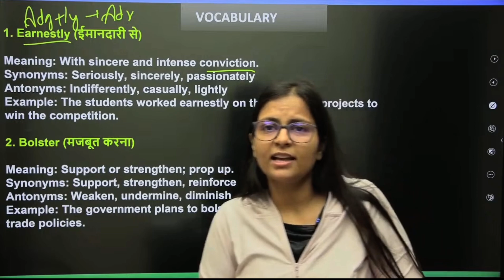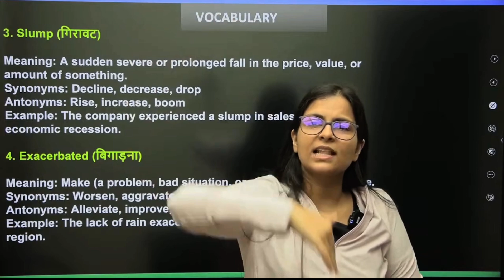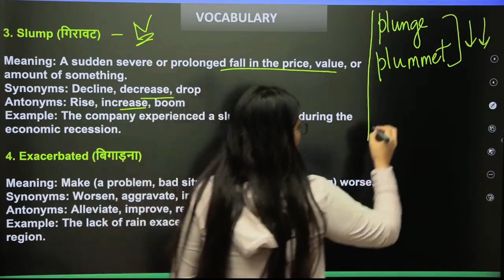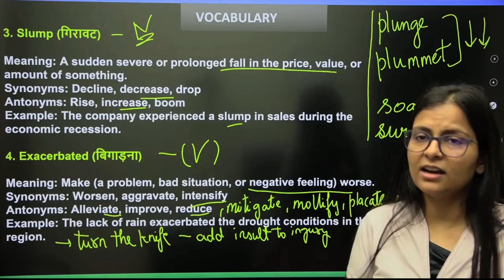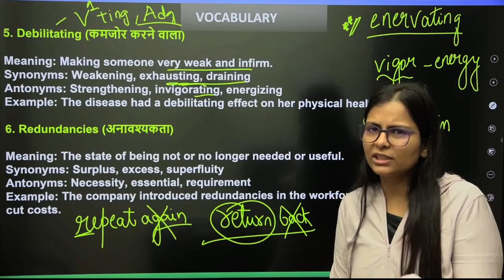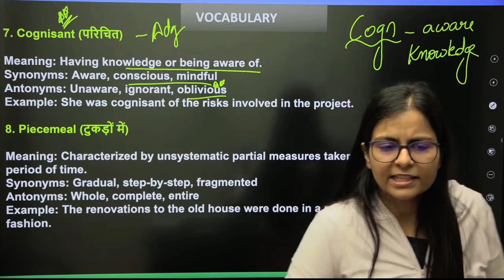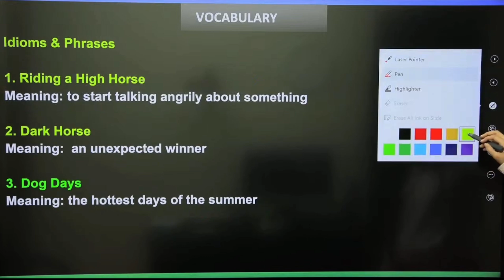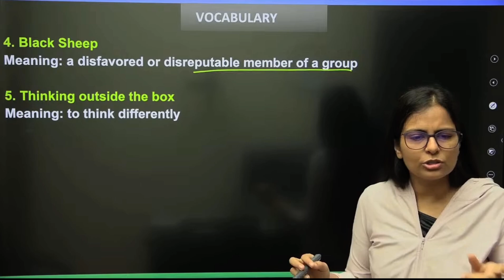22 July 2024 The Hindu editorial vocabulary by Nimisha mam || English | Nimisha Bansal